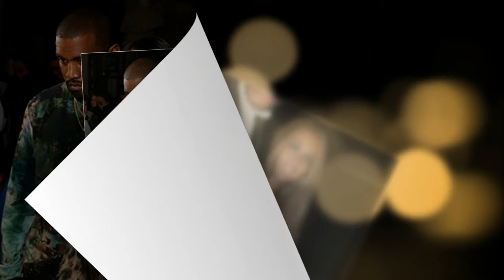Beyonce Needs To Apologize For Kim Kardashian Snub Insists Kanye West, Says Source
Eek! Kanye West has no intention of making up with Jay-Z unless Beyonce apologizes to Kim Kardashian, HollywoodLife.com has EXCLUSIVELY learned. Find out more details on the drama here!